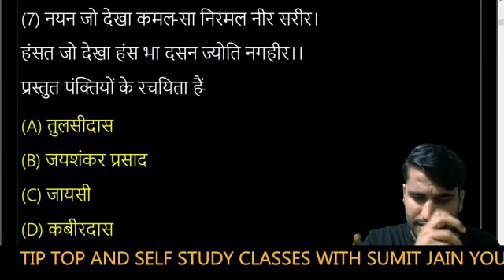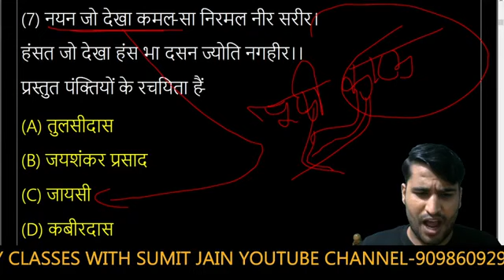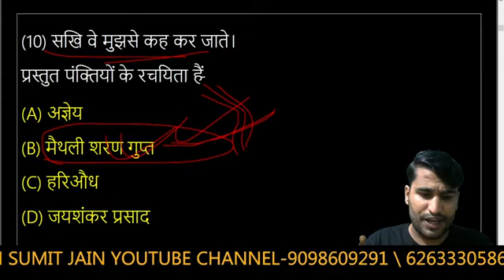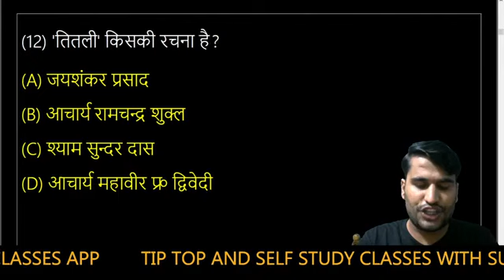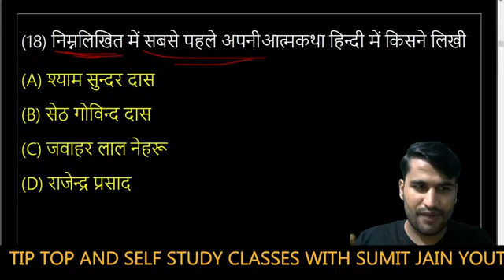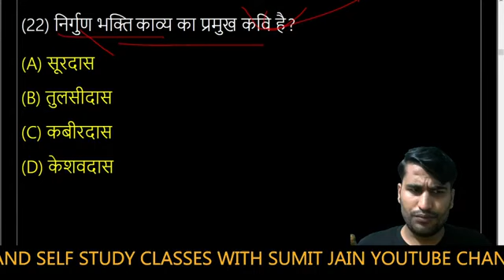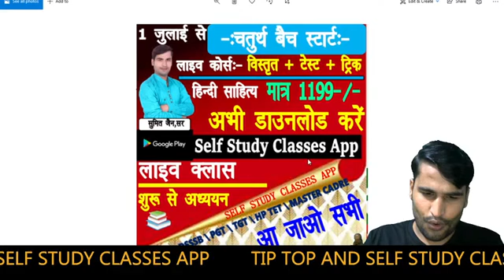HINDI_LIVE_TEST-हिंदी_साहित्य tgtpgtexam hindisahityakaitihas /1stgrade-2ndgrade